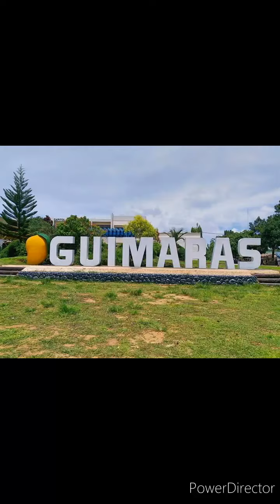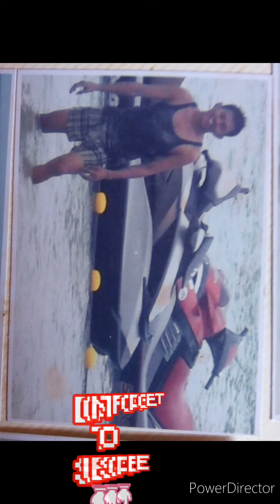AMAZING ISLAND OF GUIMARAS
For tourism promotion